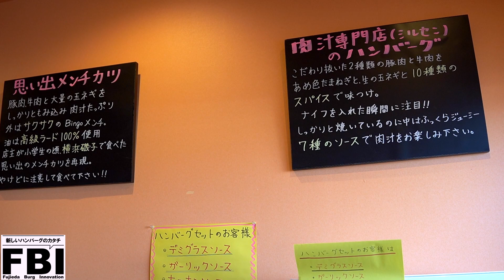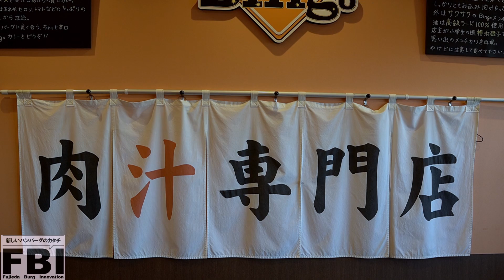【ハンバーグ】肉汁専門店《仕込み～完成》特別公開！Special release! How to make a hamburger specialty store .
Store name(店名):ハンバーグBingo
Regular holiday(定休日):Thursday 木曜日
business hours(営業時間):11:00～14:00　※1/23～テイクアウトも可
 location(住所): 静岡県藤枝市泉町774-6

【FBIについて】
「日本ハンバーグ協会」理事長にして、静岡県藤枝市の「地域おこし協力隊」を務めるバーグマン田形が推進するハンバーグによるまちおこし企画「藤枝バーグイノベーション 」、通称「FBI」
藤枝ならではのオンリーワンのハンバーグが続々登場中！
“ハンバーグ王国”とも呼ばれる静岡県、中でも藤枝市をその“王都”とすべく奮闘中！
(静岡ハンバーグ王国プロジェクト)

"Fujieda Burg Innovation", commonly known as "FBI"
Only one hamburger steak unique to Fujieda is appearing one after another!
Shizuoka Prefecture, also known as the "Kingdom of Hamburg Steak," is struggling to make Fujieda City its "royal capital"!

【概要】
とにかく静岡は、ハンバーグの需要が高く美味しい店が豊富。
その中でも、あふれ出す肉汁を堪能できる店がココ！
のれんに「肉汁専門店」はインパクトしかない。

歴史は浅いが、ハンバーグに対する研究はハンパなく
安くて美味しい肉汁ハンバーグを追求した究極の逸品を提供してくれる。

ソースは、コクと香りのデミグラス・ほど良い酸味のオニオン・定番のガーリックの3種類。
今回は特別に、厨房にて仕込み～完成までを披露していただきました。

Anyway, Shizuoka has a lot of delicious restaurants with high demand for hamburgers.
Among them, here is a restaurant where you can enjoy the overflowing gravy!
Goodwill "Meat juice specialty store" has only impact.

Although it has a short history, there is no research on hamburger steak.
It offers the ultimate gem in pursuit of cheap and delicious gravy hamburger steak.

There are three types of sauces: rich and fragrant demiglace, moderately sour onion, and classic garlic.
This time, we had a special show in the kitchen from preparation to completion.

【レトルトについて】
Bingoのレトルト商品が破格の300円～500円で店内販売中！
ハンバーグのほかに、こだわりのカレーも好評。日頃、来れない方にもお得。
従来のレトルトを感じさせないクオリティーには驚いた。
間違いなくおススメなので、ぜひ店頭へ足を運んでみてほしい。